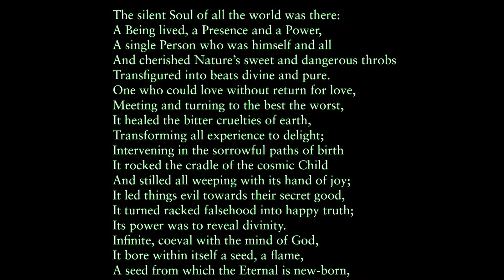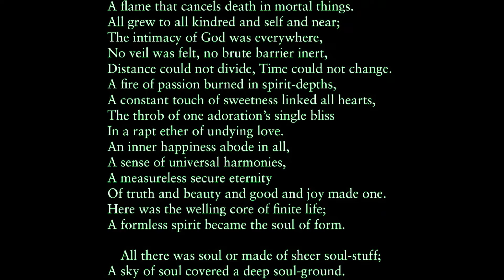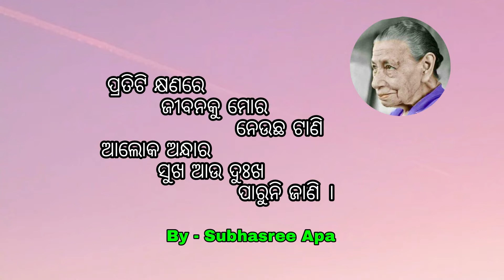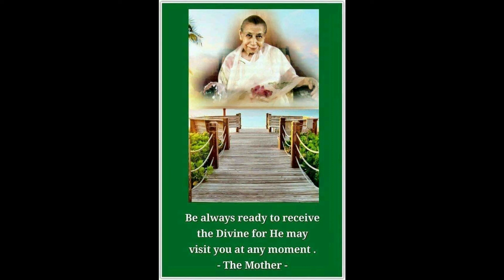ପୂର୍ଣ୍ଣାଙ୍ଗ ପୂର୍ଣ୍ଣତା II Part - 2 II By - Rajkishore Bhai